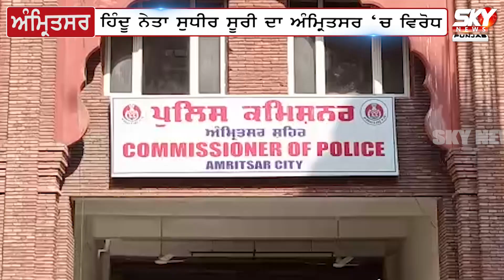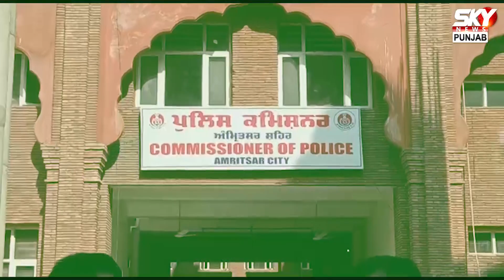ਪੈ ਗਿਆ ਨਵਾਂ ਪੰਗਾ!ਸੁਧੀਰ ਸੂਰੀ ਦੇ ਭਰਾ ਦਾ ਹੋ ਰਿਹਾ ਵਿਰੋਧ!ਥਾਣੇ ਪਹੁੰਚੇ ਲੋਕ .. | Sky News Punjab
ਪੈ ਗਿਆ ਨਵਾਂ ਪੰਗਾ!ਸੁਧੀਰ ਸੂਰੀ ਦੇ ਭਰਾ ਦਾ ਹੋ ਰਿਹਾ ਵਿਰੋਧ!ਥਾਣੇ ਪਹੁੰਚੇ ਲੋਕ ..